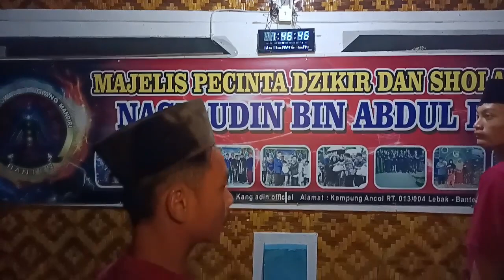KI SUROTO GAK TERIMA BANYAK D*UKUN S4NTET DI TOBATKAN GUS SAMSUDIN DAN K ADIN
KI SUROTO GAK TERIMA BANYAK D*UKUN S4NTET DI TOBATKAN GUS SAMSUDIN DAN K ADIN SIMAK VIDIO SELENGKAP NYA TAMPA DI SKIP BIAR GA GAGAL PAHAM
YG TERLIHAT NYATA BELUM TENTU BENAR